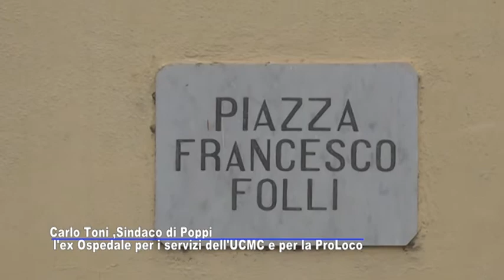L' ex Ospedale di Poppi per gli uffici dei servizi associati dellUCMC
Carlo Toni, Sindaco di Poppi, mostra l'ex Ospedale dove si collocherrano temporaneamente gli uffici dei servizi associati dellUCMC. Un servizio andato in onda sul canale digitale terrestre di Teletruria/2 - 102tv contenitore quotidiano TvS  canale 87  ore 19,15-21,15 e 12,10-14,10 a cura dell' a.c. Centodue SubbianoTv realizzato per la promozione del territorio da Stefanella Baglioni e Fabrizio Radicchi pagina Fb SubbianoTv.